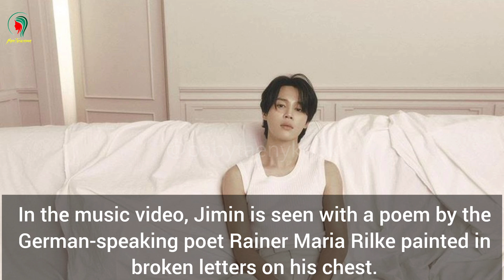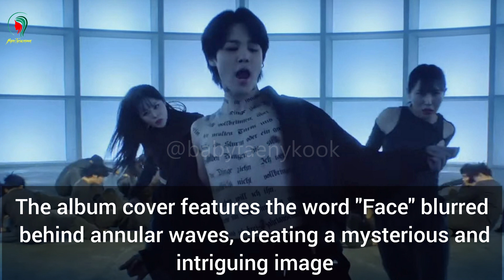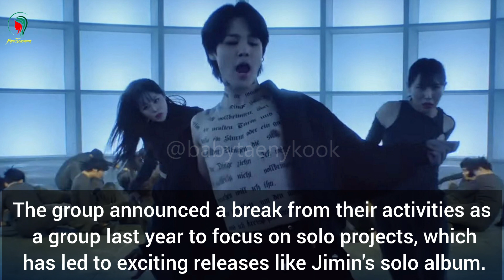Music: BTS singer Jimin draws a Rilke poem on his chest| BTS News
Thanks for checking out ! Baby Taenykook Video! Music BTS singer Jimin draws a Rilke poem on his chest| BTS News
BTS Members: Everything to Know About the kim Taehyung.
jimin with you
jimin reaction
bts jimin song,
jimin ost
park jimin
jimin dance
bts jimin vibe
bts jimin with you
reacting to filter jimin
reacting to jimin filter
reacting to jimin
We deeply appreciate all of your love and support.
 We hope you enjoy some of Our videos.
▶Videos Desclaimer
"Any video if we upload, its a work of fiction. Any names or characters, businesses or places, events or incidents, are fictitious. Any resemblance to actual persons, living or dead, or actual events is purely coincidental.

Thankyou soooo Muchhh...